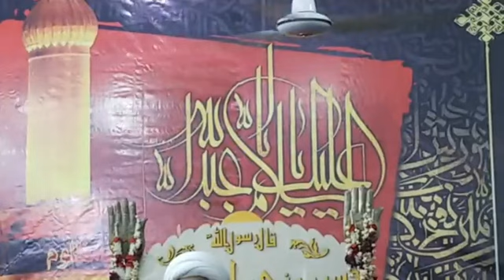Ashra-E-Muharram I Maulana Kumail Mehdvi | Jama Masjid E Mustafa | Abbas Town, Karachi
4 Moharram Ul Haram 1445 Hijri Majlis Sunday 23rd July 2023

Production: Karachi Azadari
Copyright: Karachi Azadari